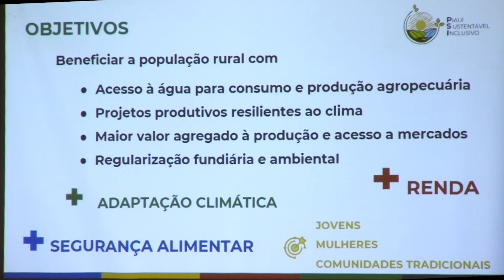Abertura da missão de apoio a implementação do Piauí Sustentável Inclusivo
Na manhã desta terça-feira (15), foi realizada a abertura da missão de apoio a implementação do Piauí Sustentável Inclusivo. A iniciativa já beneficiou cerca de 60 mil famílias, em 138 municípios do estado. Confira mais informações na reportagem de Filipe Leal, com imagens de Roniel Matos, da TV Assembleia.